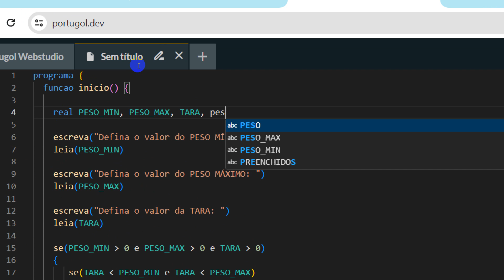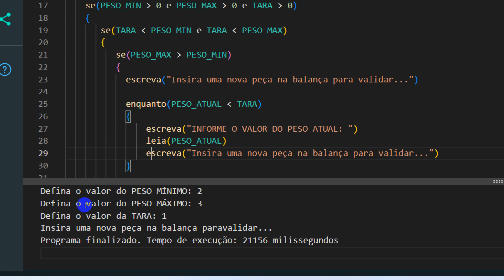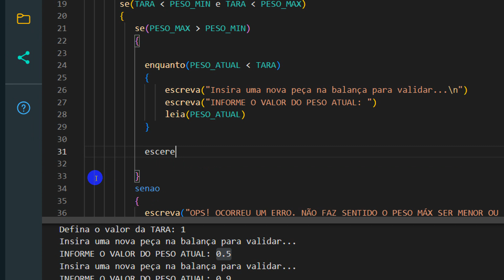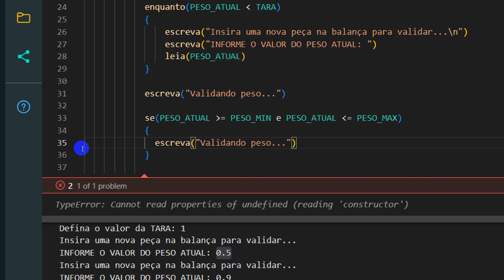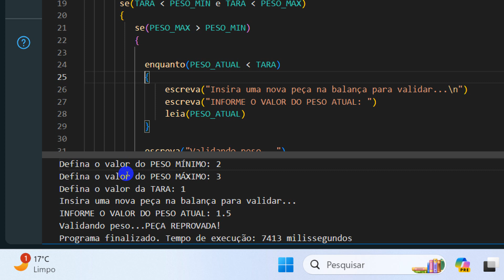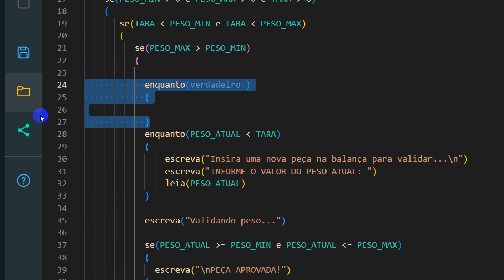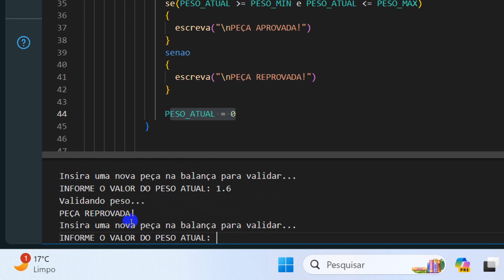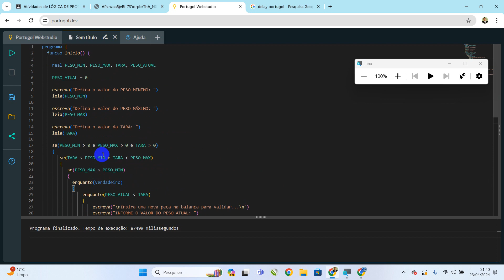EXERCÍCIO BALANÇA PORTUGOL - PARTE 2